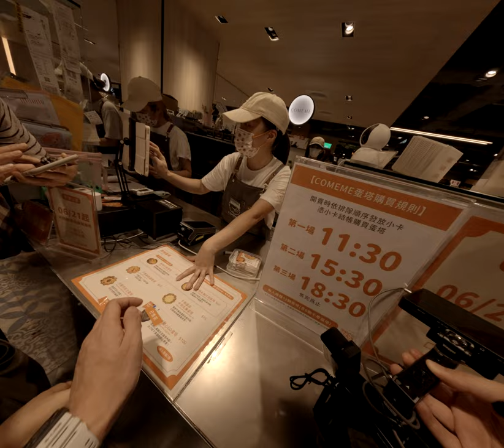水果市場的爆笑瞬間在購物的過程中孩子們的瘋狂行為和爸爸的幽默攝影讓我們的家庭生活充滿色彩！ 2